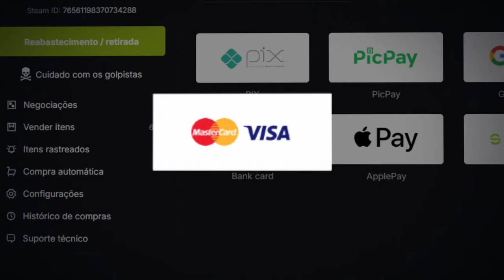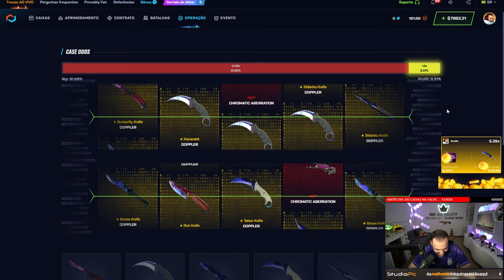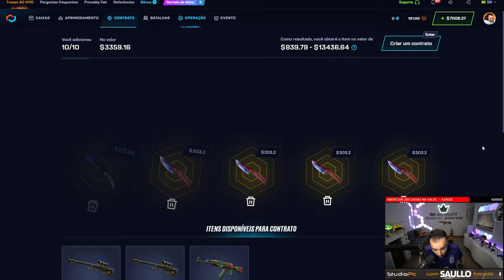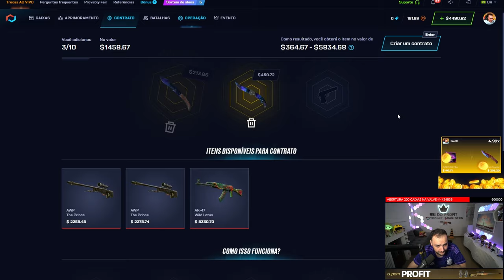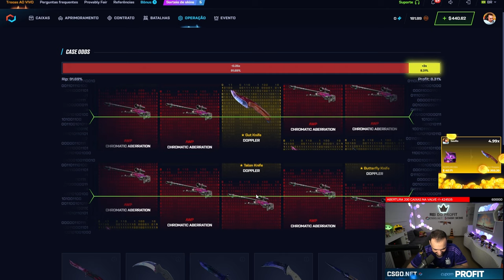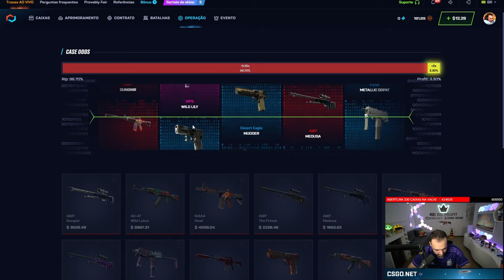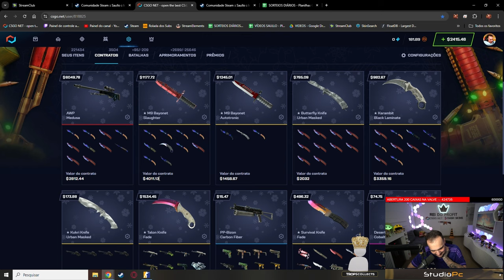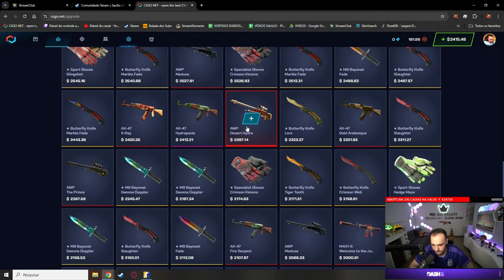Fiz CONTRATO DE TROCA de R$75.000,00 de DOPPLERs no CS:2 ( LOUCURA TOTAL )